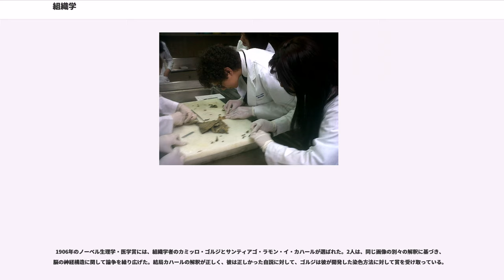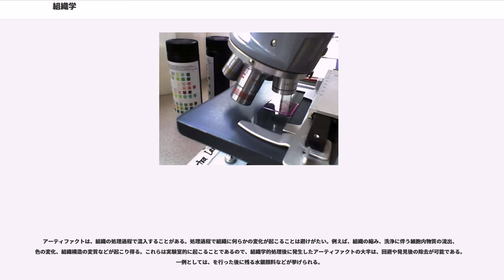組織学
組織学（、ギリシア語で「組織」を意味すると、「科学」を意味する- "-logia"の複合語）は、植物・動物の細胞・組織を観察する顕微解剖学。解剖学から発展し、生物学や医学の重要な方法論の一つである。細胞学が細胞の内部を主な対象とするのに対し、組織学では細胞間に見られる構造・機能的な関連性に注目する。

組織学で最も基礎的な手技は、固定や染色といった手法を用いて用意した標本の顕微鏡観察である。組織学研究は組織培養を活用することも多い。組織培養とは、ヒトや動物から採取された、生きた細胞を単離し、様々な研究目的に、人工環境で培養することを指す。組織染色は、標本の観察や、微細構造の見分けを容易にするために、しばしば行われる。

組織学は発生生物学の基本技術である他、病理学でも病理組織の検査に用いられる。がんなどの病気の診断を付ける上で、検体の病理的検査が日常的に使われるようになってからは、病態組織を顕微鏡的に観察するが、の重要なツールとなった。海外では、経験を持った内科医（多くは資格を持った病理医である）が、組織病理の検査を自ら行い、それに基づいた診断を下す。一方で日本では、病理専門医が検査と診断を行うことが多いが、各地でこの病理医不足が叫ばれている。
海外では、検査のための組織標本を作成する専門職を、「組織学技術者」（）「医療科学者」（）、（）、（）などと呼ぶ（以上は全て訳者訳）。彼らの研究領域は histotechnology（訳：組織科学）と呼ばれる。

化学固定は、組織の劣化を防いだり、細胞構造や、細胞小器官（例：細胞核、小胞体、ミトコンドリア他）などの細胞内物質を保存するために行われる。光学顕微鏡向けの最も一般的な化学固定は、10%中性緩衝ホルマリン（リン酸緩衝生理食塩水に4%のホルムアルデヒドを加えたもの）である。他にもブアン液（）などが用いられる。電子顕微鏡に対してはグルタルアルデヒドが最も汎用され、同じくリン酸緩衝生理食塩水に2.5%のグルタルアルデヒドを加えて固定液が作られる。これらの化学固定は、非可逆的にタンパク質間に架橋することで組織や細胞を保存する。アルデヒドは、主にタンパク質のアミノ基を架橋するために用いられ、ホルムアルデヒドの場合はメチレン架橋 (-CH-) 、グルタルアルデヒドの場合は CH 架橋を形成する。固定を行うことで、細胞や組織の構造はほぼそのまま保存されるのに対し、酵素などのタンパク質は、損傷してある程度の変性を起こす可能性がある。タンパク質の損傷は、ある種の組織学的手技には有害なものである。電子顕微鏡向けには、四酸化オスミウムや酢酸ウラニル(VI)など追加の化学固定が行われることもある。

ホルマリン固定は、組織中のmRNA、miRNA、DNAを劣化させる。一方で、ホルマリン固定され、パラフィンされた組織から抽出・増幅・分析された核酸は、細胞内のプロトコルを正しく指定できることが分かっている。

は、クリオスタットと呼ばれる冷凍機を用い、組織標本を急速に固定・標本化する技術である。この方法は、がんの切除手術後によく用いられ、がんが確実に切除できたか判断する迅速診断を可能にしている。

組織処理の目的は、組織から水分を取り除き、薄片加工できるように組織を固体化させる物質で置き換えることである。生物組織を薄片にするためには、堅い基質で支持されることが必要である。光学顕微鏡用の薄片は5μm、電子顕微鏡用の薄片は80〜100nmのものが一般的である。

光学顕微鏡用の切片には、パラフィンが最もよく使われる。パラフィンは生物組織の主成分である水と混じり合わないため、水分は処理の段階で最初に取り除かれる必要がある。濃度の異なる複数のエタノール溶液槽に入れられることで、試料の脱水が行われる（水槽のエタノール濃度は、次第に高くなる）。次にキシレンなどの疎水性洗浄液でアルコールが取り除かれる。最後に溶かしたパラフィン・ワックスが組織に浸透され、キシレンと置き換わる。

パラフィン・ワックスは、電子顕微鏡用の切片を作る硬質としては不十分である。このため、代わりに樹脂が用いられる。エポキシ樹脂が最もよく利用されるが、特に免疫染色が必要な箇所ではアクリル樹脂も利用される。樹脂で包埋された組織の極薄切片 (0.35μm〜5μm) は光学顕微鏡用にも用いられる。エポキシ樹脂・アクリル樹脂の大半は水と混じり合わないが、これは組織の脱水に必要なもので、この脱水過程ではエタノールが併用されることが多い。

組織の脱水・洗浄・包埋剤の浸透が終わったところで、...